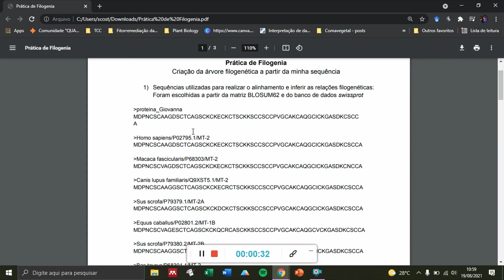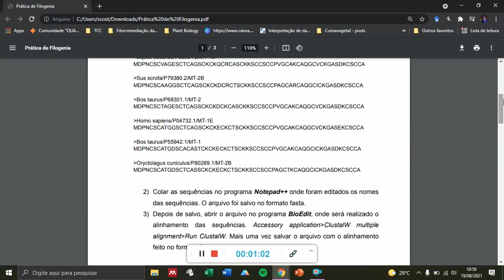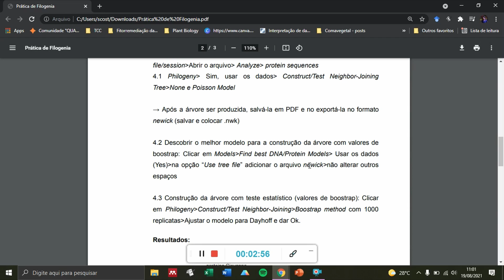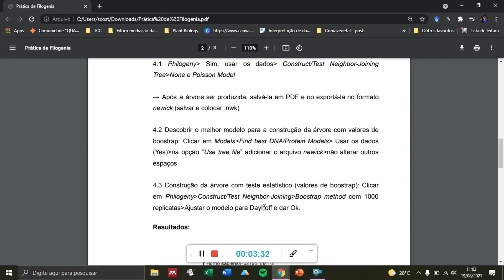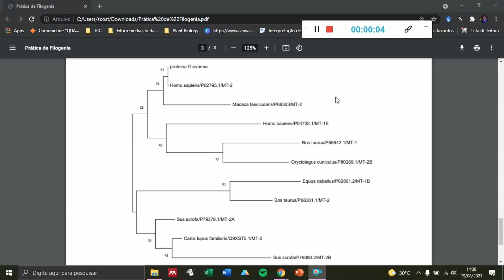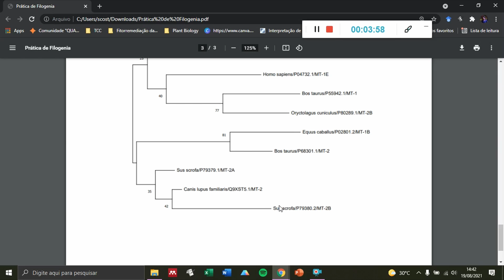Prática Filogenia - Giovanna Costa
Produzido por Giovanna Costa

Disciplina: MCB485 - Bioinformática e genômica funcional do curso de Bacharelado em Ciências Biológicas da UFRJ.
Professor colaborador: Leandro Santos